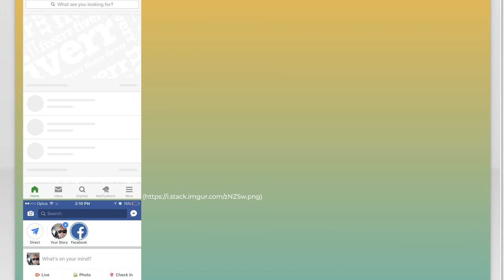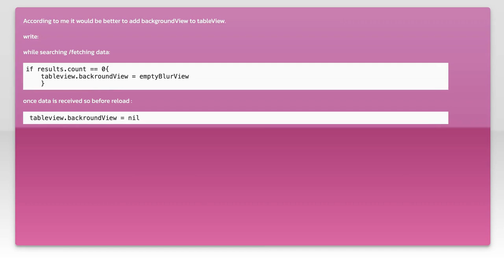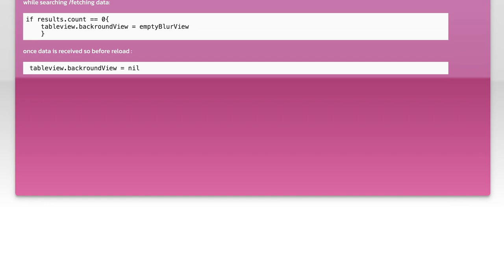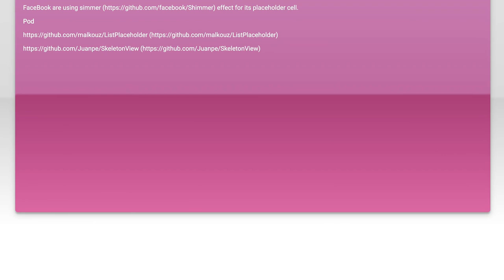How to display a placeholder before the tableview cells get displayed?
ios: How to display a placeholder before the tableview cells get displayed?

Related to: ios, swift, uitableview